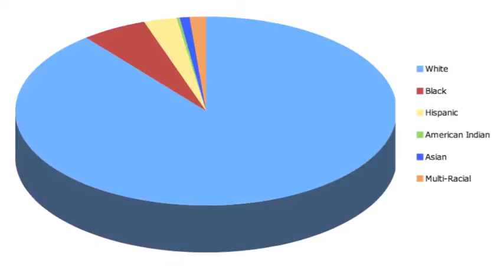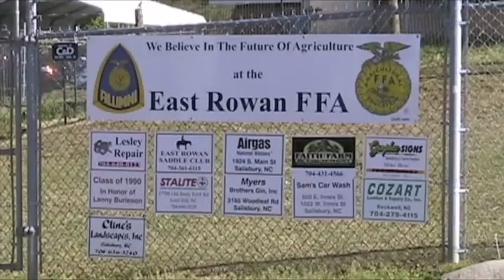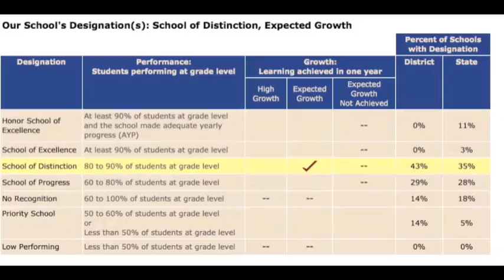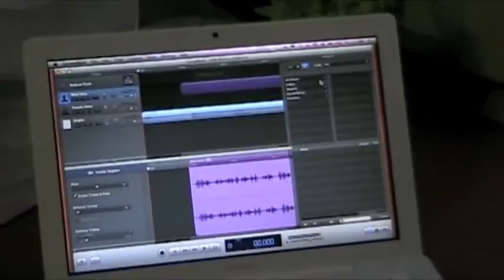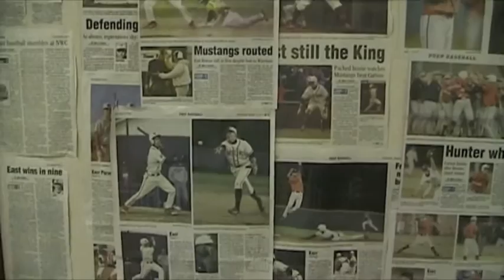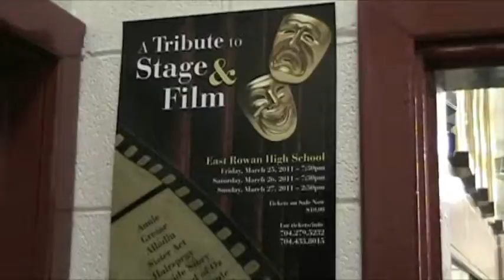East Rowan High School